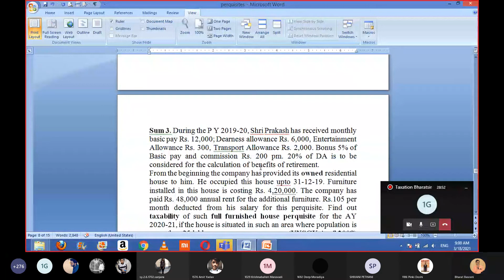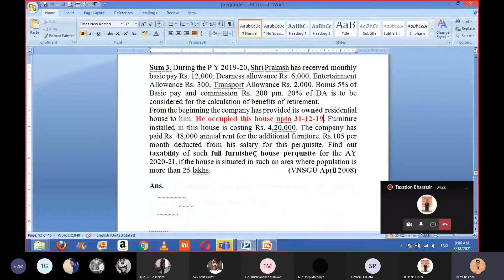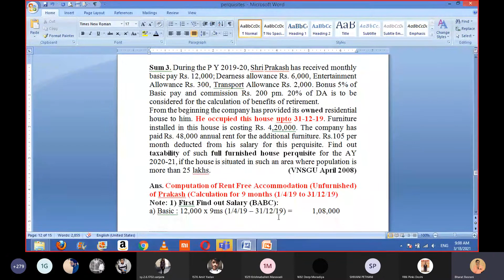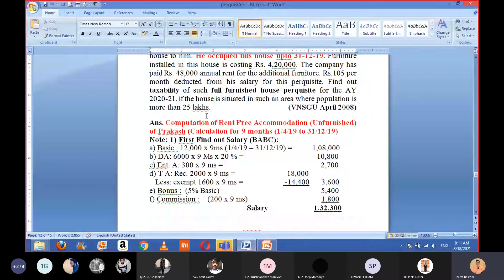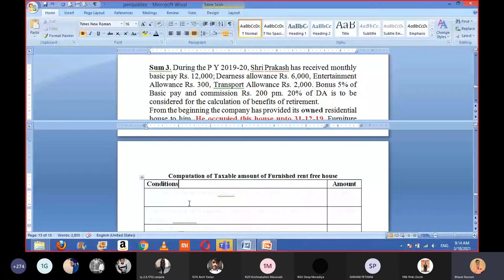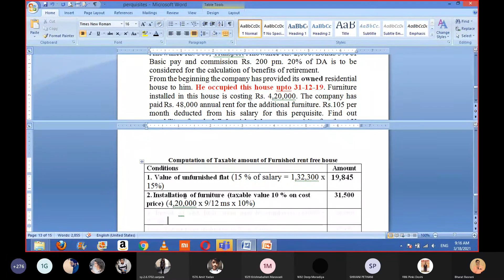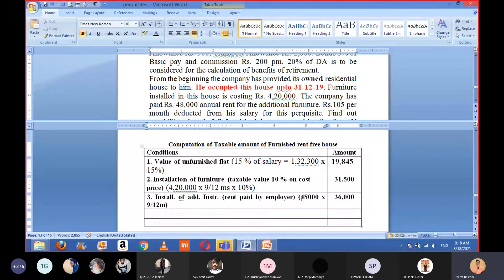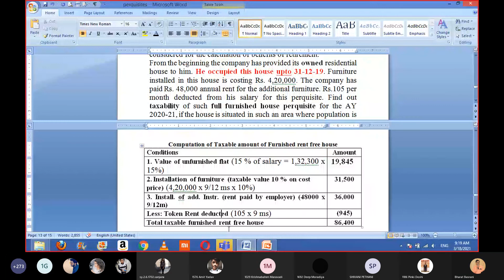Taxation // Salary income // Perquisite Sum 3 based on Furnished Rent Free Accommodation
Hello friends presenting Sum number 3 regarding Perquisites related to rent free accommodation for Sybcom sem 4 English medium students for the subject called "Accountancy and Taxation".